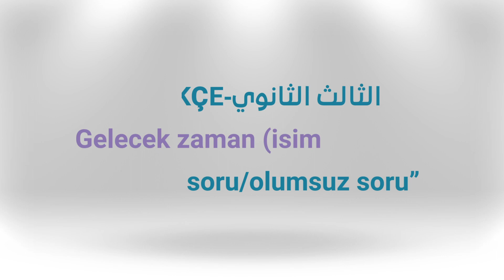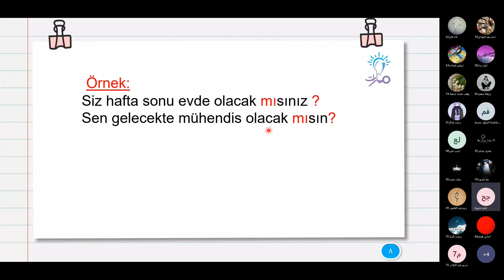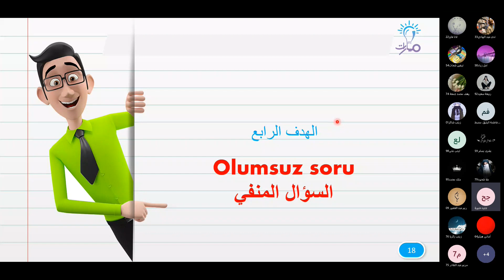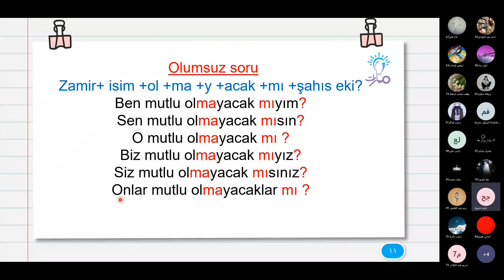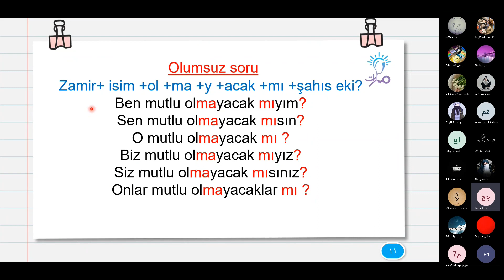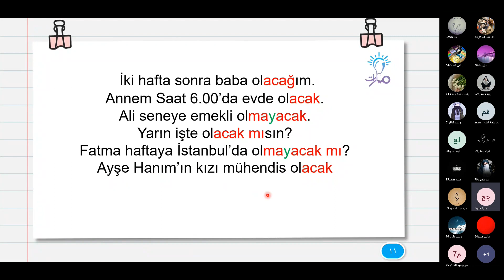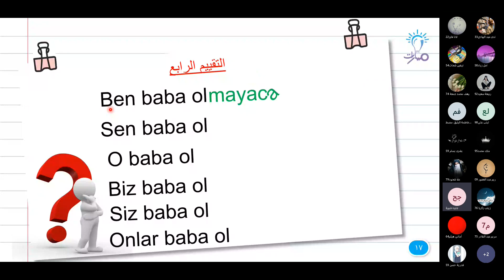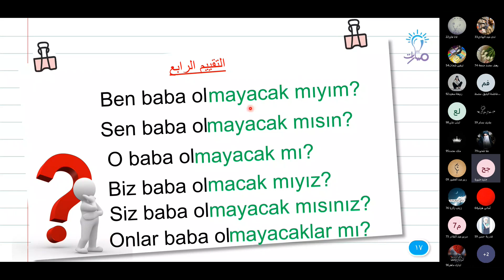Olumlu soru/olumsuz soru | درس Gelecek zaman (isim cümlesi) | اللغة التركية الثالث الثانوي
مدرّس المادة: جنيد حنورة

شرح فقرة Olumlu soru olumsuz soru من درس Gelecek zaman (isim cümlesi) من كتاب اللغة التركية للصف الثالث الثانوي - منهاج شمال غرب سوريا